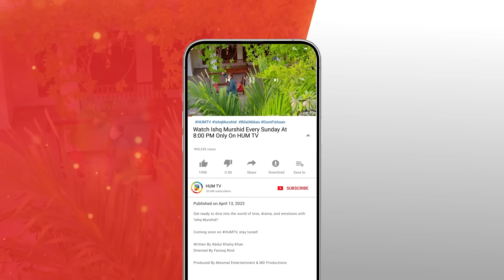Ishq Murshid - Episode 25 [𝐂𝐂] - 24 Mar 24 - Sponsored By Khurshid Fans, Master Paints & Mothercare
Cast :
Bilal Abbas Khan
Durefishan Saleem
Farooq Rind